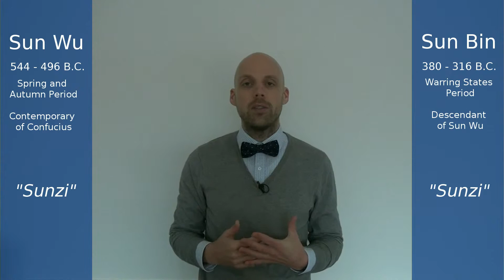The Politics of Sun Tzu (video lecture)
Sun Tzu and his military treatise the Art of War have acquired legendary status the world over. But what did these teachings mean for politics and warfare in Ancient China? This video offers a brief introduction into Sun Tzu and his teachings.

This is Episode 02 in the series Ancient Thought on the political science channel Inventing Civilization.

Suggested reference (APA):
Lou, E. [Inventing Civilization]. (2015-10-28). The Politics of Sun Tzu (video lecture) [video file].

If this video has sparked your interest in Sun Tzu and you'd like to know more, you might enjoy reading one or more of the following books:

Mair, V.H. (2007). The Art of War: Sun Zi's Military Methods. New York, NY: Columbia University Press.

Ames, R.T. (1993). Sun-Tzu: The Art of Warfare. New York, NY: Ballantine.

Cleary, T. (1988). The Art of War. Boston, MA: Shambhala.

If you're a military professional who'd like to learn more about Sun Tzu, I recommend the following book:

Griffith, S.B. (1971). The Art of War. Oxford: Oxford University Press.